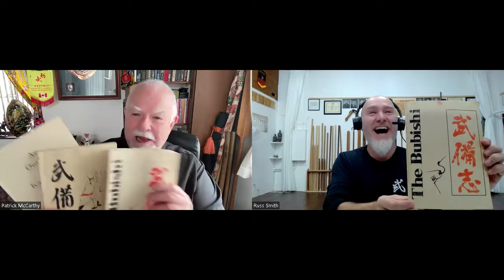Hanshi Patrick McCarthy Interview - April 6, 2024 - Part 1